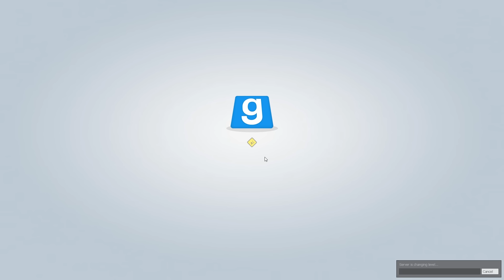Laserschwerter & Neue Maps◄ TROUBLE IN TERRORISTTOWN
Takaishii hat den Server etwas aufgepäppelt um TTT etwas interessanter zu gestalten!

Let's Play TTT - mit CoRRoNa